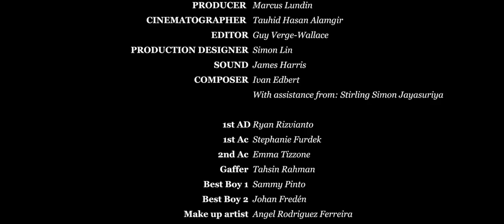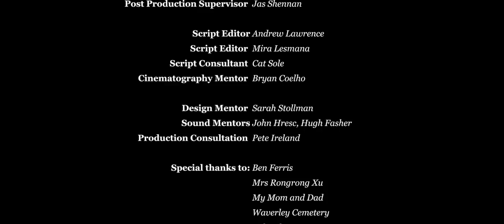MAWAR - Short Film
Mawar - A SYDNEY FILM SCHOOL Graduation Piece by Kafka Keandre.

Synopsis
A young man finds his life in turmoil as his family comes to grips with the loss of a loved one.  The repercussions of grief lingering in hopelessness and hypocrisy.

Written by Kafka Keandre & Gabriel Bima
Directed by Kafka Keandre
Director of Photography: Tauhid Hasan Alamgir
Editor: Guy Verge Wallace

Starring:
Ramzey Kork as Ali
Neda Aslani as Amira
Reza Momenzada as Ayman
Kresno Van Djava as Akbar
Kafka Keandre as Jordan

Special Thanks to:
Sydney Film School
Panavision
Mathias Muchus and Mira Lesmana